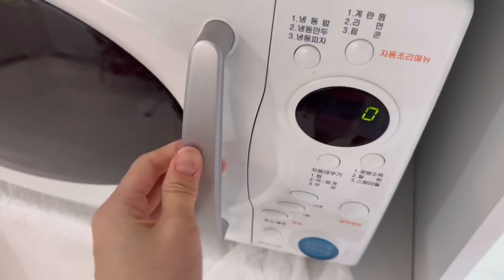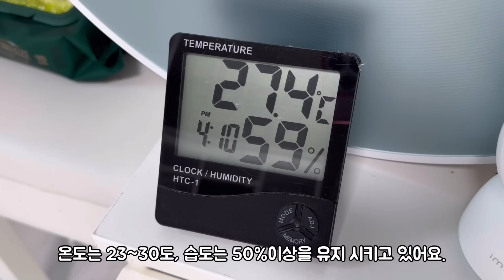[지구젤리/정보] 육아는 템빨! 앵무새 육아템을 소개합니당!